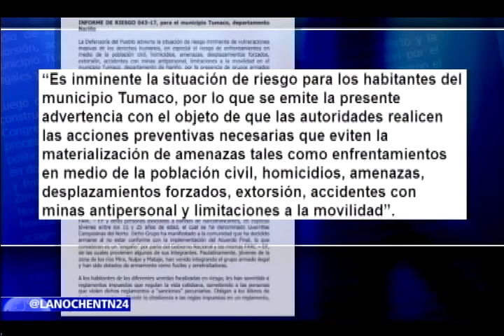Indignación por asesinato de líder campesino en Tumaco. Apoyaba sustitución de cultivos ilícitos I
Indignación por asesinato de líder campesino en Tumaco que apoyaba sustitución de cultivos ilícitos.

Hoy en el programa La Noche de NTN24, el canal de las Américas. La grave situación de humanitaria y de orden público en Tumaco cobra una nueva vida, José Jair Cortés, líder comunitario que acompañaba el proceso de sustitución de cultivos ilícitos en el departamento, fue asesinado.

El gobernador de Nariño, Camilo Romero, hace una completa radiografía de los problemas sociales que afrontan los habitantes de su departamento, y el director de la Fundación Paz y Reconciliación, León Valencia, alerta al gobierno de Colombia sobre la falta de una estrategia contundente para Tumaco y el riesgo de que la lucha por la economía ilegal se extienda a otros municipios.